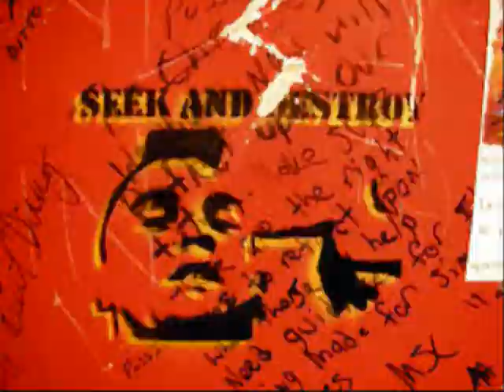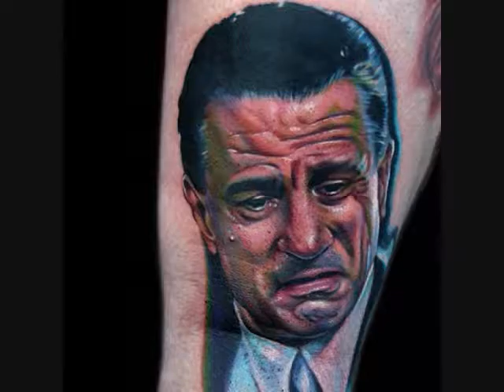Robert De Niro on JTGMtv